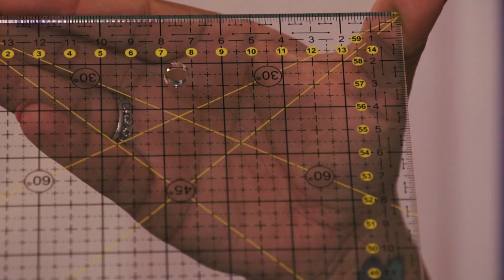Patch & Arte com Lanmax - aula1 - Acessórios e Equipamentos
Na primeira aula do Patch & Arte com Lanmax a professora Renata Silva faz um apanhado geral sobre os equipamentos e acessórios necessários para a execução de Peças com PatchWork, detalhando um a um sobre características e utilizações.

Vídeos com aulas novas, toda quinta-feira às 11 hrs.